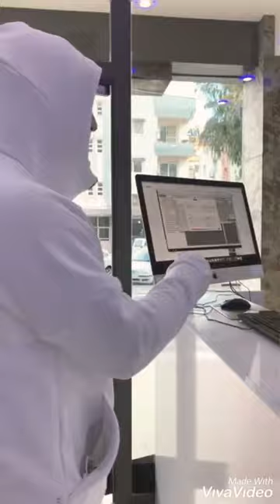Айфон ххмах падарили бесплатно в аплсторе